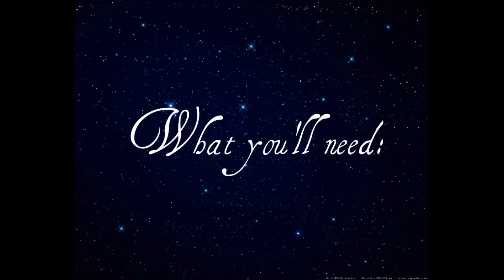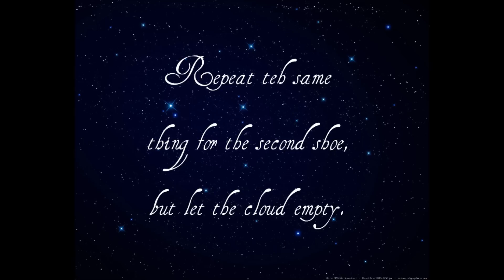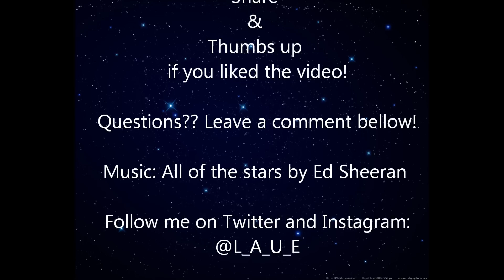DIY: TFIOS shoes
For this video, I'm gonna show you how to make some 'The fault in our stars (Okay? Okay.) inspired shoes'!